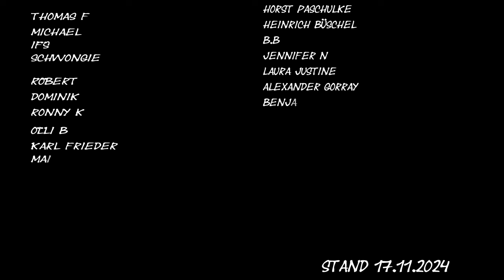Ewiger Schwur – Ein Lied der Unerschütterlichkeit und Treue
"Ewiger Schwur" erzählt von einem unvergänglichen Versprechen, das Raum und Zeit überdauert. Dieses kraftvolle Lied thematisiert Treue, Zusammenhalt und die unzerstörbare Bindung, die Menschen miteinander teilen. Ein emotionaler und epischer Song, der das Herz berührt und die Seele inspiriert. Die Melodie trägt die Botschaft von Stärke und Beständigkeit in einer Welt, die sich stetig verändert.